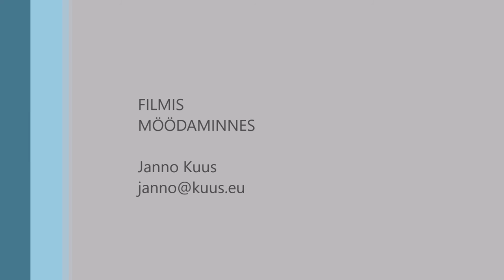Katkend näidendist "Pidulik õhtusöök"